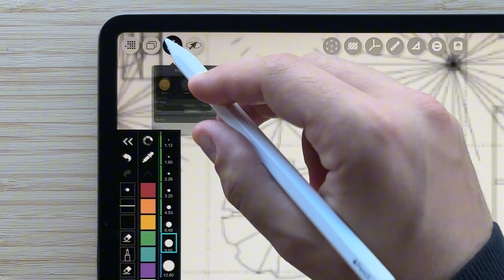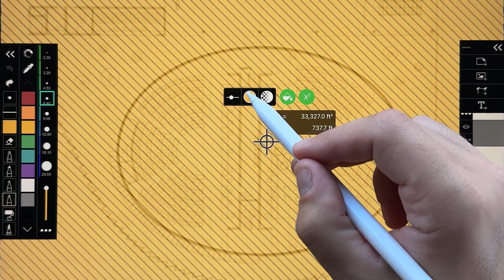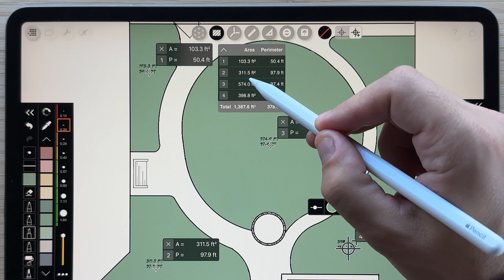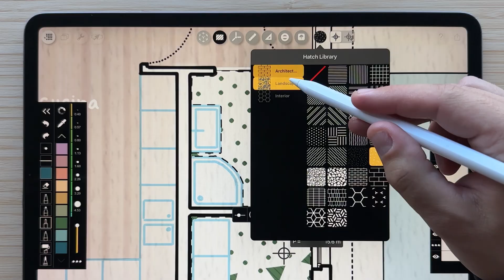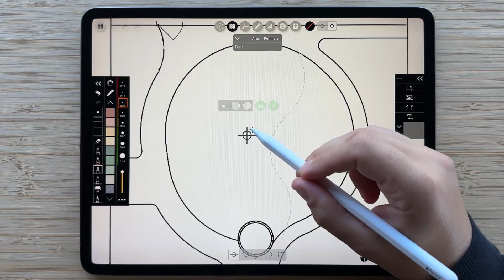This Fill & Hatch Tool Calculates Areas & Perimeters Instantly–Architect, Interior, Landscape Design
In this video you will learn some quick and easy tips, tricks and methods on how to calculate areas and perimeters WHILE your sketch, add fills and hatches including line hatches, material textures, elevation materials, and much more to your drawing. Smart Fill is perfect for floor plans, concept sketches, construction drawings, spatial planning, drawing markup, planting plans, section drawings, elevation drawings, site plans, concept sketches, detail drawings, architecture drawings, interior design drawings, landscape architecture drawings, PDF drawing sets, sections, axons, detail drawings, and much more. This video was made using Trace Version 6.7.

We hope you enjoy our YouTube channel where we focus on beginner tutorials & how to videos. Please let us know any tutorials you want to see in the comments or if you enjoy the videos please give them some big likes.

➕Why Morpholio Trace:
Meet the best apps for Architects, Interior Designers, Landscape Designers, Industrial Designers & almost every creative individual.  Named in ‘Best Drawing Apps’, ‘Best Design Apps’ and ‘Best Architecture & Interior Design Apps’ by Apple, as well as featured in Wired, NYT, Fast Co, Dezeen, Arch Digest, Elle Decor, ArchDaily, Dwell & more, Morpholio is both a set of creative tools + a vibrant community. Morpholio Apps are also a perfect compliment to all of your favorite design software. This includes Autodesk AutoCad, Revit, SketchUp, Rhino, Pinterest, Adobe Photoshop, Shapr3D, UMake & more. Plus, your Apple iPad, iPad Pro, iPhone & Apple Pencil will never be more exciting to use as these creative apps become even more essential in your design process.

➕ Timestamps
0:37 Smart Fill: Set Scale, Add Fills, Fix Tolerance
1:47 Calculate Area + Perimeter: Add Multiple Regions
3:02 Smart Hatch: Add Textures, Patterns, Hatches

➕ Get Featured
Post your work on Instagram and be sure to tag @morpholio and MorpholioTrace. Or post your own Trace tutorial on YouTube to share your best tips and tricks with the community. We'd love to feature your work to our entire email community!

➕ Credits
Cover drawing by SO-IL.
Featured drawings by SO-IL, Family New York, AMLGM, Krtika Sharma, Leslie Davis, Jim Keen, Elisa Melarosa, Mike Morrissey, and Ayesha Isaac.
Special thanks to the following architects, interior designer, landscape designers, industrial designers and artists for sharing their amazing work: